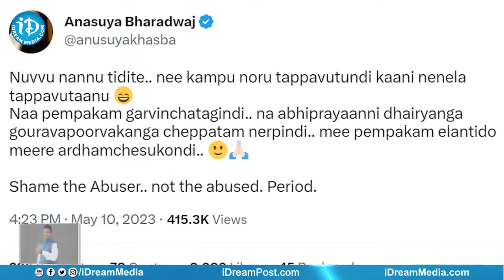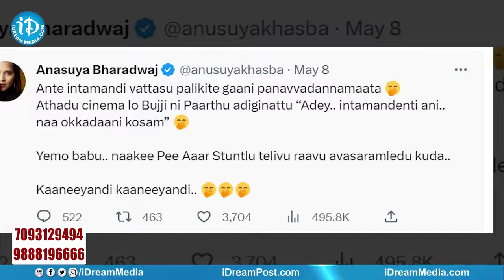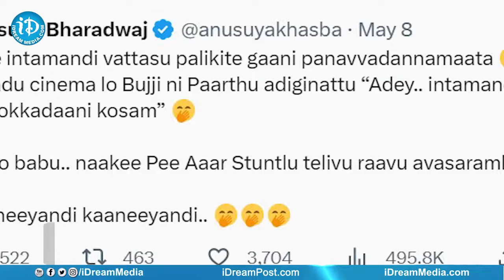అనసూయ Vs దేవరకొండ ఫ్యాన్స్ || Anchor Anasuya vs Vijay Deverakonda Fans || iDream